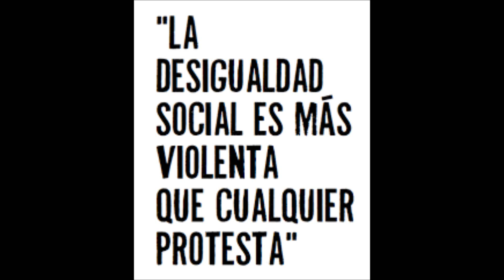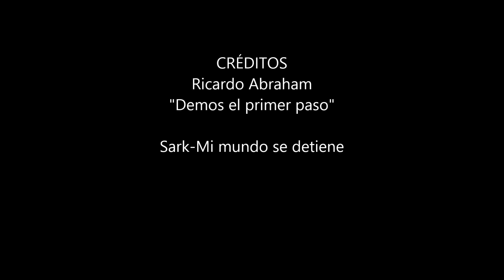Injusticia Social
"Veamos mas allá de nosotros"